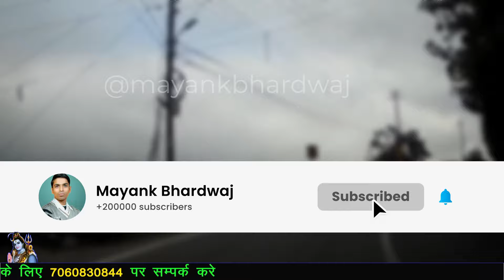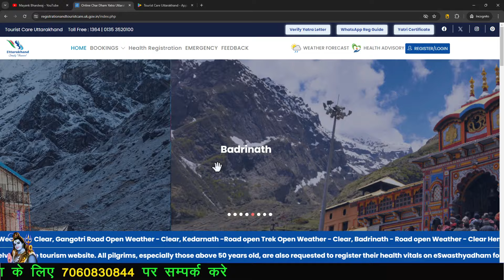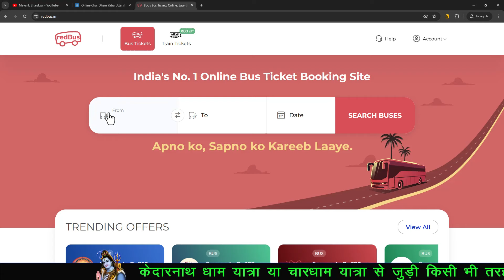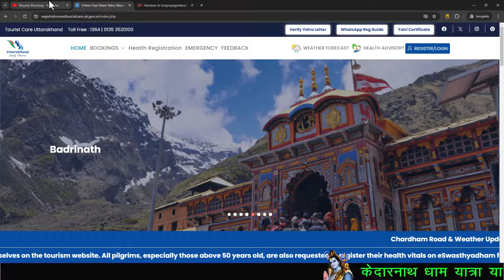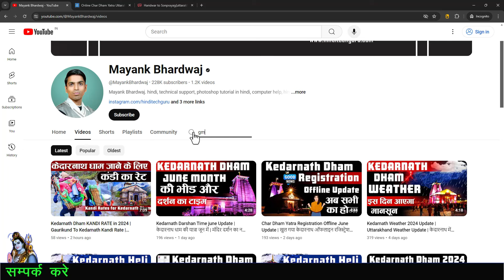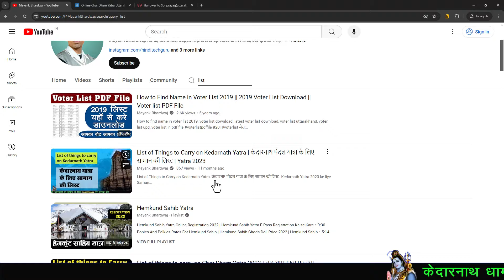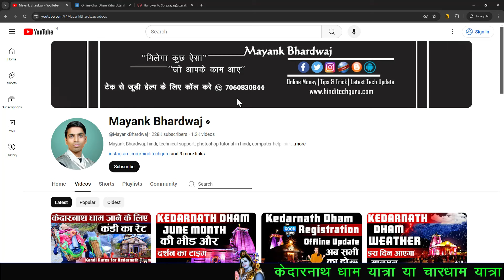Kedarnath Yatra Trip Plan in July Month | केदारनाथ धाम की यात्रा जुलाई के महीने में कैसे करे ☔🌦️💥🌧️🌈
Hi,
I Am Mayank Bhardwaj. Welcome to My YouTube Channel with My Big Thanks. today my video is Kedarnath Yatra Trip Plan in July Month. agar aap july ke month me kedarnath ja rahe ho. to mere is video ko jarur dekhiye.